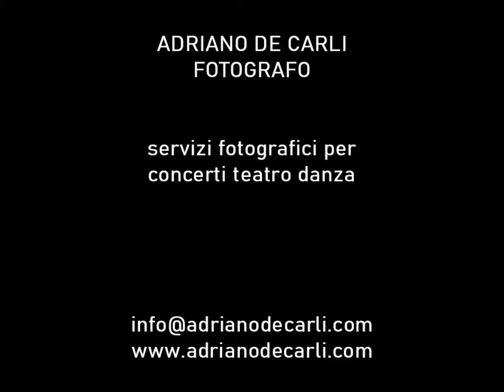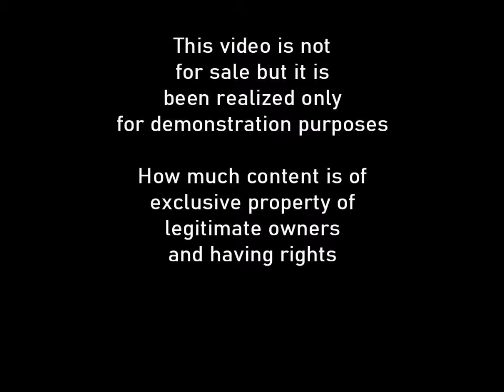Jazzmeia Horn BlueNote2019 - Adriano De Carli fotografo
Jazzmeia Horn
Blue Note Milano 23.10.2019